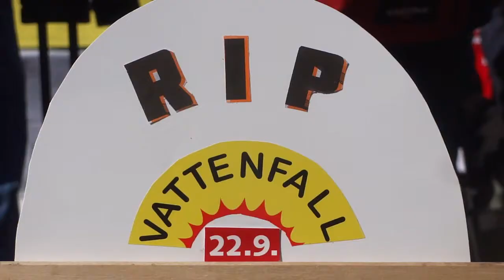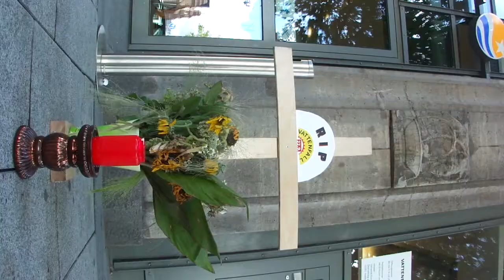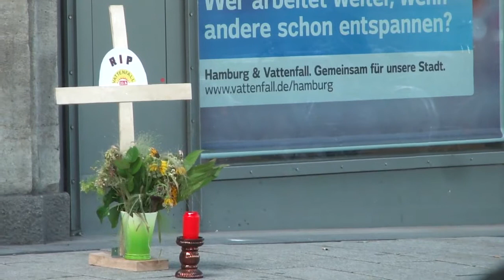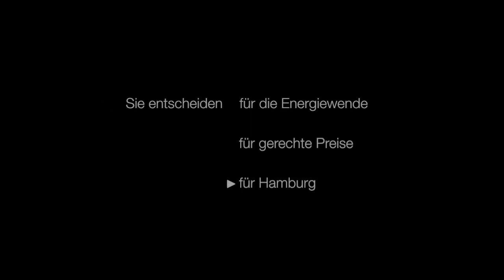Vattenfall-Kreuzzug in Hamburg 19.09.2013 (utopieTV-doku-video)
Hamburg, Rathausmarkt, Möckebergstrasse, Vattenfall Kundenzentrale
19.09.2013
(utopieTV-doku-video)

Im Endspurt um den Volksentscheid um die Zukunft der Hamburger Energienetze ziehen die Kontrahenten nochmal alle Register: Die Volksinitiative Unser Hamburg - unser Netz kreuzt symbolisch schon mal ein riesiges "JA2" auf dem Wahlzettel an, während Vattenfall mit ihrem verlängerten Arm der sogenannten "Volksparteien" ordentlich Stimmung gegen den Volksentscheid macht.

In diesem ganzen Trubel ist es wichtig, auch mal zur Ruhe zu kommen.
Was bietet sich da näher an, als ein Vattenfall-Trauermarsch durch die belebte Mönckebergstraße mit einer Kreuzniederlegung vor dem Vattenfall Kundenzentrum:
Motto: heute schon um Vattenfall, unseren ans Herz gewachsenen Energiedienstleister trauern, da er am Sonntag abend seine Energienetzte von den Hamburger BürgerInnen entrissen bekommt. Wer heute bereits in Stille trauert, den trifft der Trauerschmerz in der Wahlnacht nicht ganz so hart.

Wir laden Sie ein, mitzutrauern, gehen Sie zum Kundenzentrum von Vattenfall oder an andere belebte Stellen, dann fühlen Sie sich nicht so allein mit ihrem Schmerz.

Und jetzt: gute Energie für den Wahltag...

Wer sich jetzt animiert fühlt für eigene Kretivität rund ums Vattenfall Kundenzentrum:
Kundenzentrum Hamburg
Glockengießerwall 2
20095 Hamburg
Mo bis Fr 9-18 Uhr

see you...

utopieTV
independent-media
entsteht in Hamburg für Hamburg